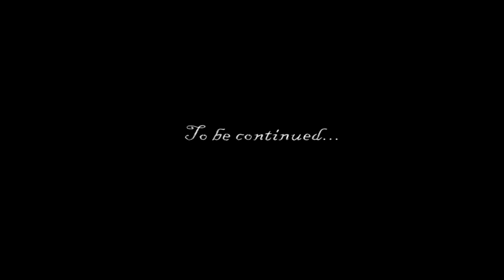Forget Me Not - Game Maker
Forget Me Not. An on going game in Game Maker. My way of telling story, with more focus on story instead of gameplay. Quite challenging, this is just a part of the intro. Made in Game Maker.